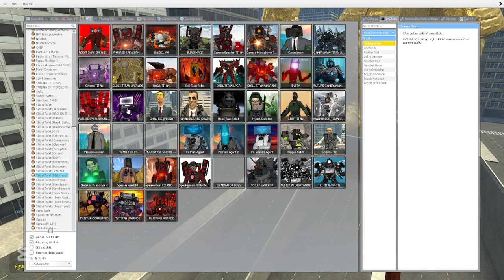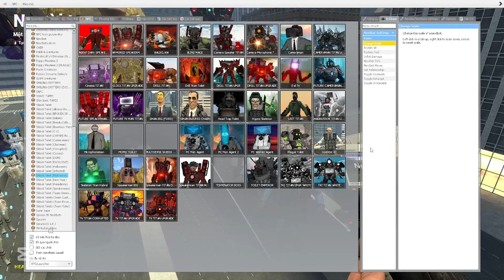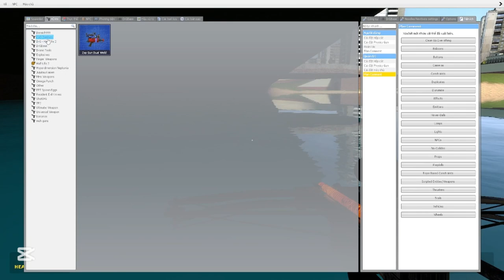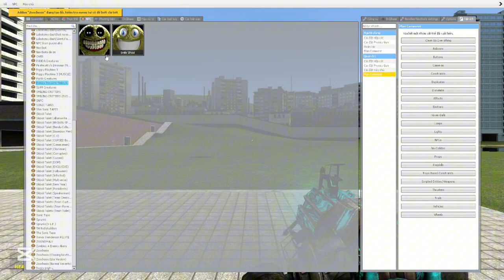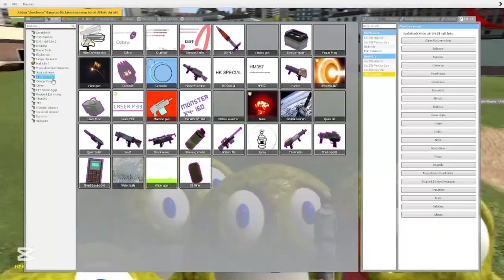EVOLUTION OF UPGRADED CLOCKMAN, CAMERAMAN & SPEAKERMAN | SKIBIDI TOILET IN GARRY'S MOD